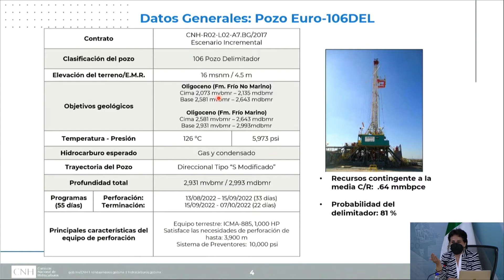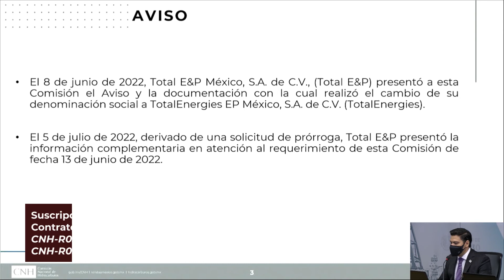Resumen 63ª Sesión Extraordinaria del Órgano de Gobierno (21/07/22)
Autorización del pozo delimitador terrestre Euro-106DEL
Autorización del pozo exploratorio terrestre Platao-1EXP
Suscripción de los convenios modificatorios CNH-R01-L04-A3.CS/2016, CNH-R02-L01-A15.CS/2017, CNH-R03-L01-G-CS-02/2018, CNH-R03-L01-AS-CS-06/2018 y CNH-R03-L01-G-CS-03/2018
Informe trimestral sobre perforación de pozos de desarrollo